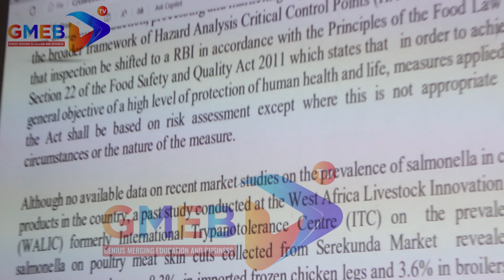GIRAV Poultry Manual inception draft project review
The manual has been prepared and presented by Dr. Kebba Daffeh.